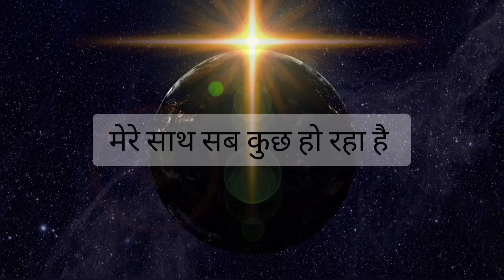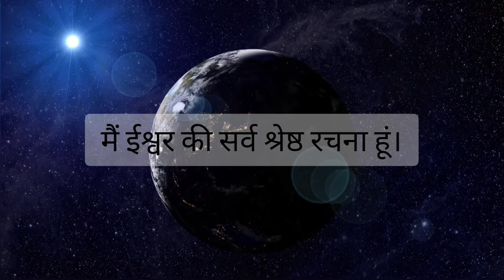108 बार:मैं भाग्यशाली हूँ! IAmLuckyAffirmations!Positive Affirmations! हर रोज सुने!भाग्य बदल जायेगा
108 बार:मैं भाग्यशाली हूँ! IAmLuckyAffirmations!Positive Affirmations! हर रोज सुने!भाग्य बदल जायेगा